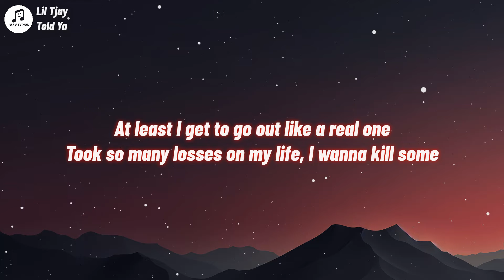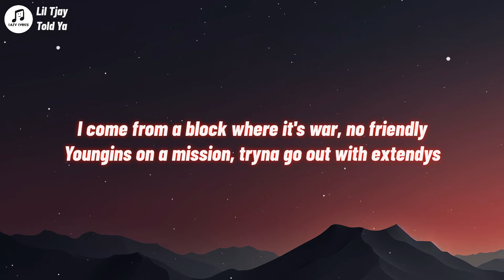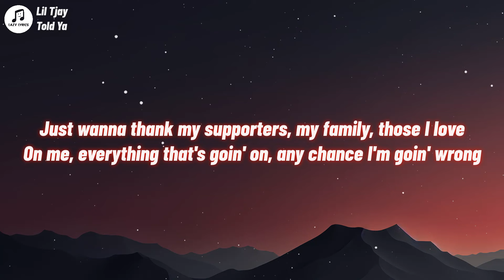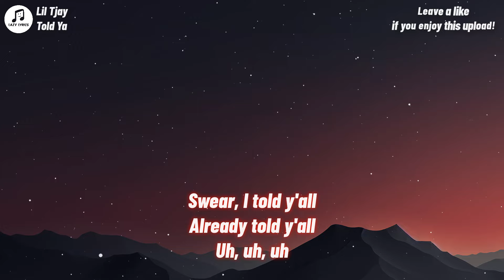Lil Tjay - Told Ya (Lyrics)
Told Ya Lyrics
[Chorus]
Told y'all niggas a million times, "I'm gon' make it"
Pull up, Bentley truck and it's mine, it's not basic
Hoes see the jewelry, it shine, and get naked
How you say you true to your grind with no patience?
Demons really stuck on my mind, that's what I'm facin'
I know that I'm one of a kind, no correlation
Money comin' in, I made some millies, now they hatin'
Honestly, I'm takin my time, these niggas racin'
I'm pacin', Tjay name in every conversation
Told 'em, "I'ma be here for a while," that's confirmation
I ain't drop no music in a while, but I been chasin'
I've been tryna hide the demon in mе, tired of fakin'

[Verse 1]
At least I get to go out likе a real one
Took so many losses on my life, I wanna kill some
I can't even cap to y'all, like I don't even feel none
Pain got the pills numb, KD, that's my real son
I come from a block where it's war, no friendly
Youngins on a mission, tryna go out with extendys
Killer, fiends, robbers, ain't too much farther
Thinkin' you gon' take some from me? Don't bother
Yeah, my mom said I need to change but I'm stuck in my ways
Institutionalized, 'member bein' stuck in the cage
I done seen too many niggas on front of the page
Overworked for all them times when we was starvin' for days
Okay

[Chorus]
I'm—

[Verse 2]
Grrt, bop, bop
Youngins gettin' whacked in the streets, them mamas cryin'
Lucky boy, my story unique and I ain't lyin'
So I flex it and sleep for them times we ain't had none
Trench Kid from the mud, felt I had to rob
Trenches was a dub, had to run it up
I'm from the bottom, so I think I'm above
Just wanna thank my supporters, my family, those I love
On me, everything that's goin' on, any chance I'm goin' wrong
A lot of pressure's on my shoulder, I can't sleep, back pains, OD
I'm pushin' doley, they can't hold me
Niggas hate, but they don't know me
On the road to the riches, I know I'm good if they listen
And when I go, I wanna die a legend like I'm Kobe
I'm so grateful my accomplice mention everything to me
I'm so grateful for the better life a nigga got to see
I'm so grateful out them trenches, shit weren't who I'm 'posed to be
It's so crazy how out of everybody, God been blessin' me

[Outro]
Ooh, oh
Ooh, ooh, oh
Ooh, ooh, ooh, told y'all
Swear, I told y'all
Already told y'all